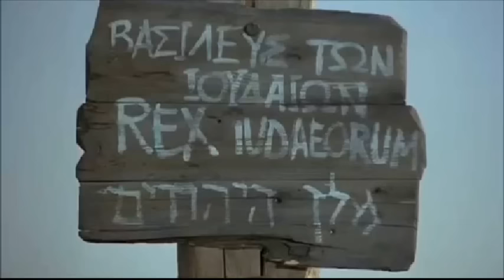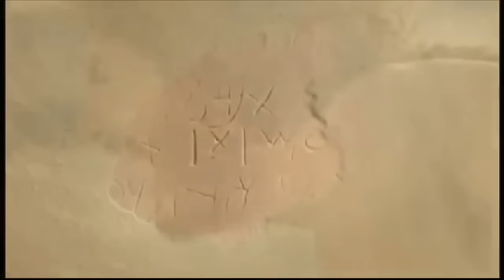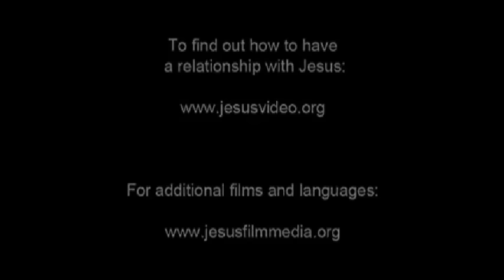Film Vie et résurrection de Jésus-Christ pour le pardon de nos péchés (Recommander pour vous)